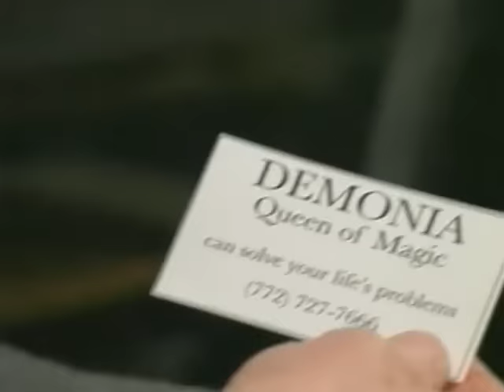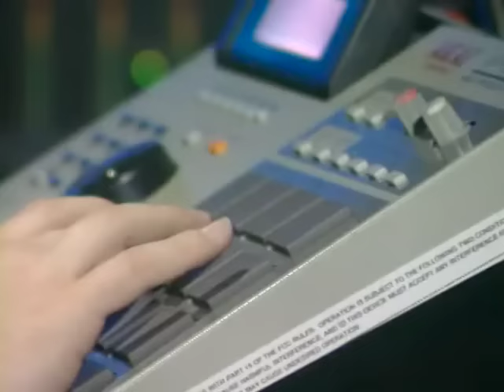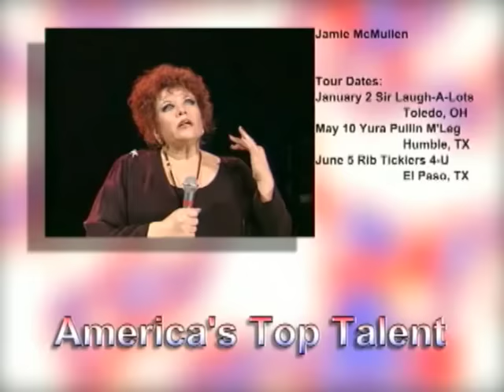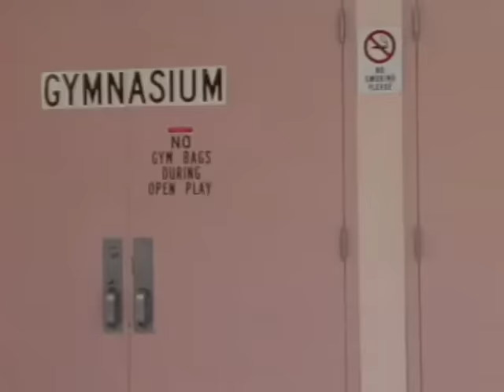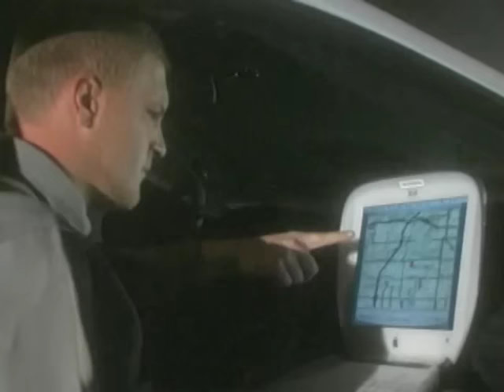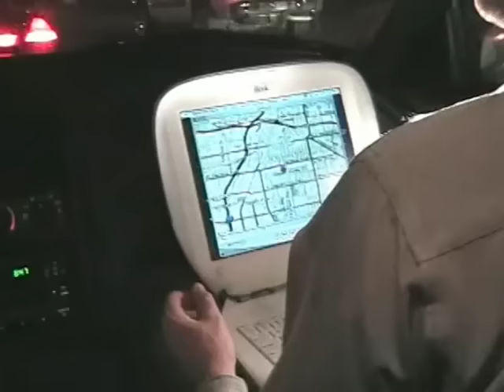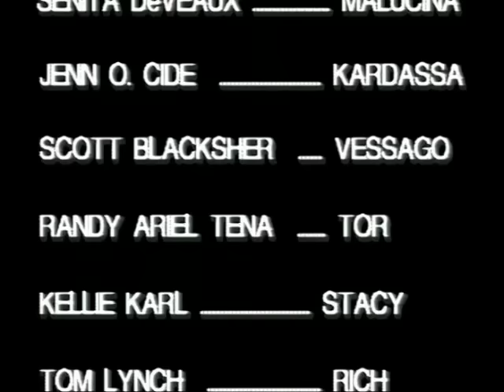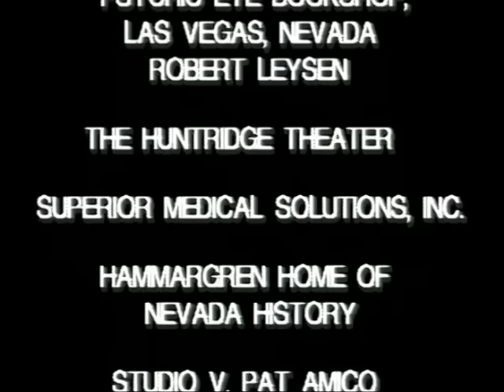The Cauldron: Baptism of Blood | FREE Full Horror Movie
Get the TED V. MIKELS COLLECTION on DVD!

KingsOfHorror presents: The Cauldron: Baptism of Blood

Ted V. Mikels writes, directs, produces, photographs, and edits another slasher festival of gore, this time with a coven of beautiful young women selling their souls to the devil and eagerly participating in Satanic rites. Demonia (Mary Selby), Malucina (Senita Deveaux), and Kardassa (Jenn O'Cide) can't wait to cut a deal with the Dark Side for riches and fame.